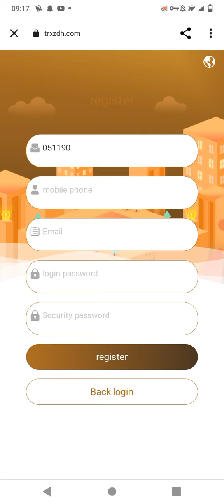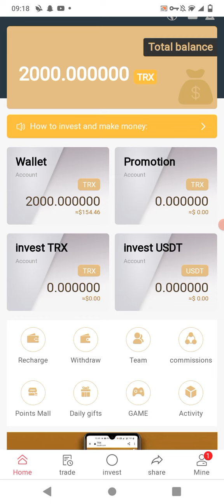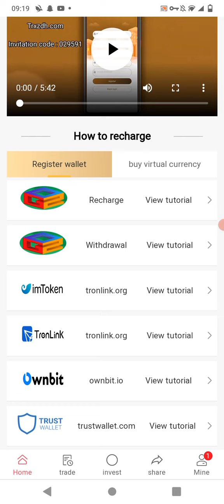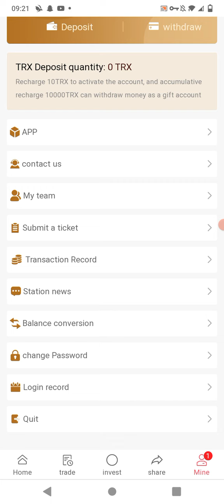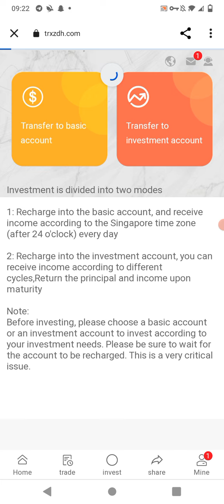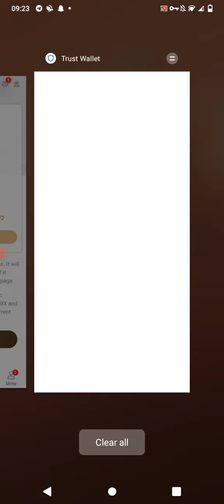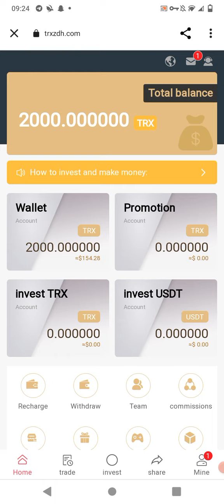TRX Best Tron mining Website Without Investment/TRX mAster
Best Tron mining Website Without Investment

TRX Ming website
TRX cloud mining Website 2022
Mining of cryptocurrency